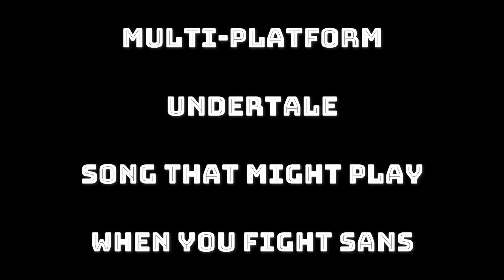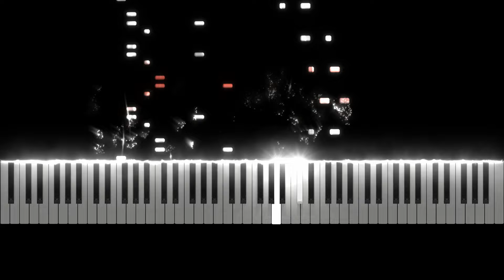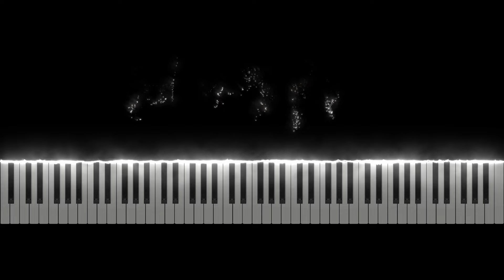MultiPlatform - Undertale - Song That Might Play When You Fight Sans - Piano Tutorial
Learn how to play Song That Might Play When You Fight Sans from Undertale originally composed by Toby Fox.

This piano arrangement of Song That Might Play When You Fight Sans was arranged by Learn to Play VGM